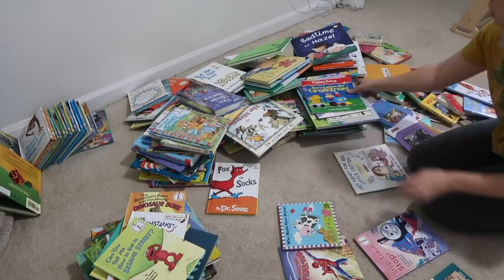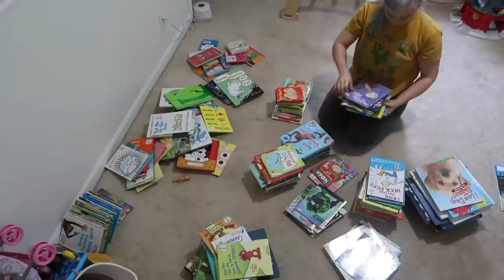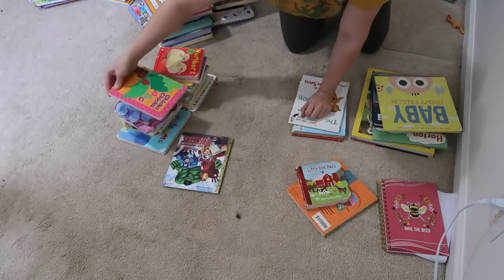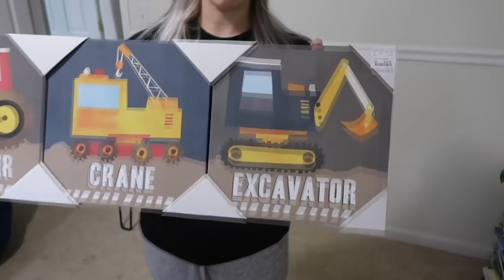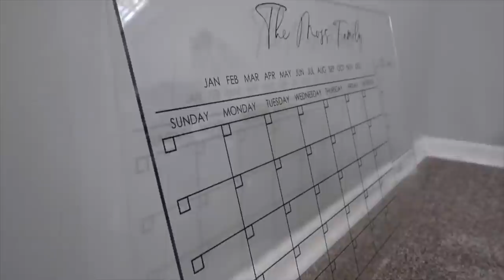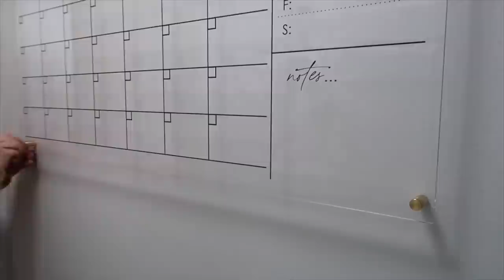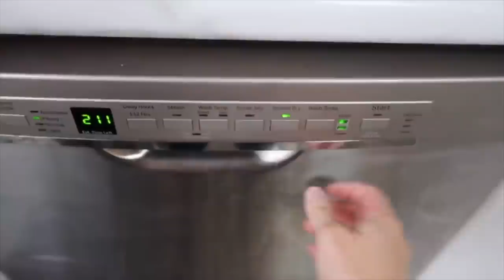EXTREME CLEAN WITH ME MARATHON 2022 // OVER 2 HOURS OF CLEANING MOTIVATION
In today's extreme clean with me marathon 2022, I'll be sharing over 2 hours of cleaning motivation with you! This 2 hour cleaning video is a compilation of some of my most recent, best cleaning videos. It's packed with extreme cleaning, decluttering and organizing motivation and is sure to help you get so much done around your house and help you start the year on a positive productive note.  I'll be cleaning, decluttering, and organizing my complete disaster of a house throughout this entire video, cleaning real life - mom life messes. I hope you get tons of cleaning, decluttering and organizing motivation and home inspiration to help you clean, declutter and organize your home during today's 2 hour cleaning compilation!

*YOUNG LIVING MEMBER NUMBER: 17097683*

A little spot of emotion and plush toys

Chapters:
0:00 - Intro
1:32 - Whole House Clean With Me
27:11 - Play Room Clean, Declutter and Organize
55:56 - Complete Disaster Clean With Me
1:36:38 - Extreme Clean With Me